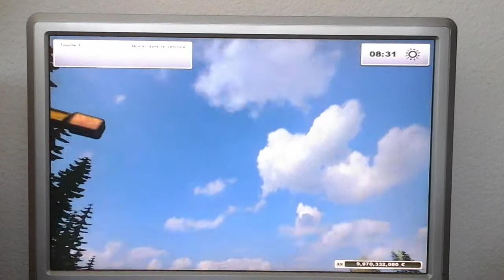Plantation de sapin dans farming simulator 2013